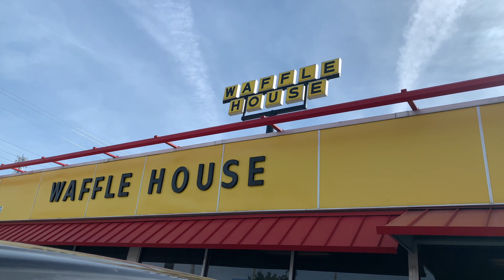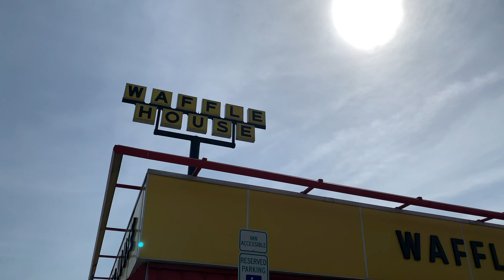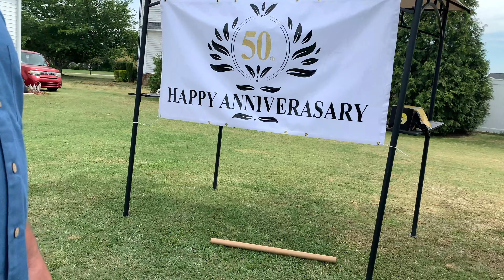NORTH CAROLINA | Birthdays, Anniversary, & Family Reunion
Welcome back to your Daily Dose of Dani!

It was so nice to finally see my family!